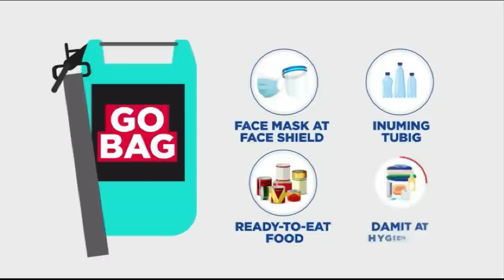Party-list system, to abolish or not? Experts weigh in | TeleRadyo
The Party-List System Act needs to be reformed so that the truly marginalized sectors of society benefit from the system, a lawyer says.